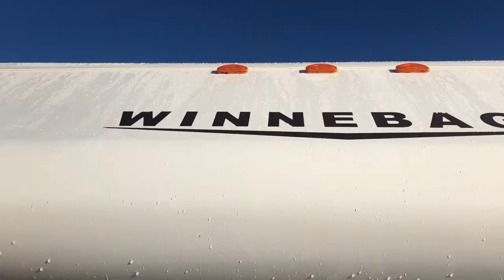Last Visit to Arches National Park | Delicate Arch Viewpoint | The Wolfe Ranch | Fulltime RV Family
This is our last visit to Arches National Park for a while. I'm so glad that before we left we had a chance to at least view Delicate Arch from a viewpoint (this is probably the most well known arch in the entire park, and it's the one that is featured on Utah license plates). We also stopped by the Wolfe Ranch to see the remains of one of the first attempts to settle the area. Can you imagine what it would be like to have all those arches in your backyard? Pretty cool!

We hope you guys enjoy our video and join us for this new adventure that we’re on! We’d love to have you come along!

We’re a family of four living full time in our Class C motorhome. Sometimes we travel, most of the time we’re stationary in Coeur d’Alene, Idaho. We share our motorhome related adventures, but we also share our every day lives hoping to encourage, inspire and bless you. We hope you’ll join us!

John, Eireen, Sammy and Theo

2600A E Seltice Way #438

If you enjoy our videos and would like to get us a virtual cup of coffee, here is all the info on how to do that